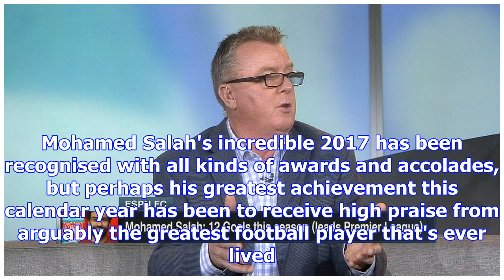Pele pays tribute to liverpool ace mohamed salah after stunning year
ESPN FC's Steve Nicol says he's surprised by Mo Salah's stunning form for Liverpool. Mohamed Salah's...